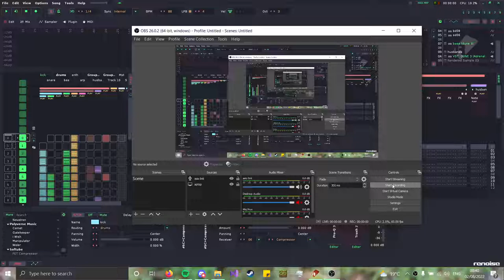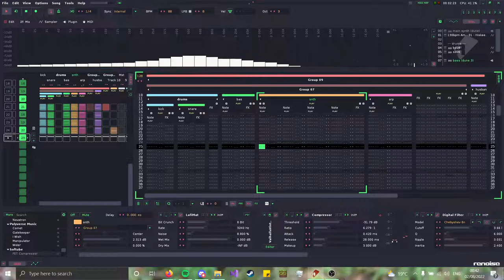husband, now we are homeless song (renoise wip)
husbando, you buy too many coc gems :'(
lag cuz of shitty cpu
synthwave with glitch2 in renoise tracker